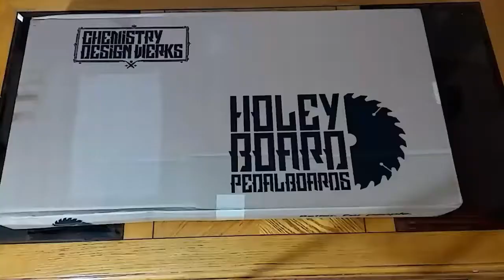Holeyboard M3 Wide; Unboxing & Customizing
Unboxing and throwing a personal touch on my new Holeyboard M3 Wide pedalboard. Made by Chemistry Design Werks right here in the USA! Ordered mine with the Bomber Case. \m/

The original music used in this video is protected under copyright laws